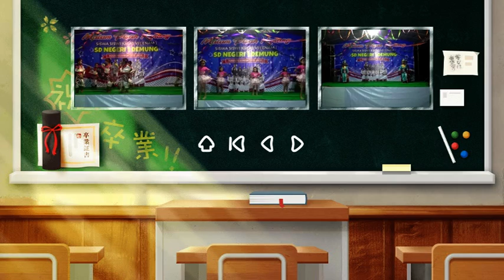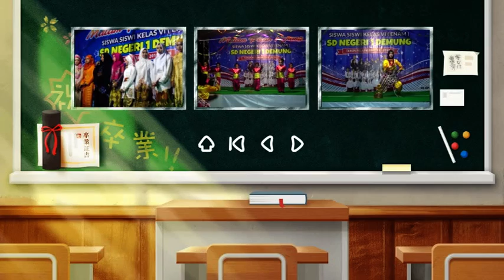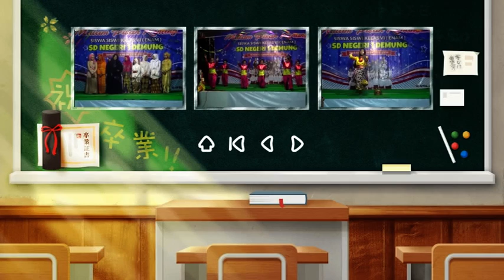DRUMBAND DAN TARI SISWA SDN 1 DEMUNG 2019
ACARA PISAH KENANG SISWA KELAS VI SDN 1 DEMUNG
PADA TANGGAL 30 APRIL 2019